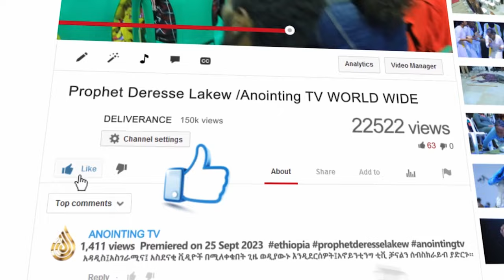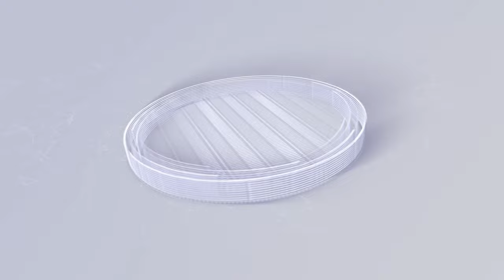ነቢዩ የጠንቋዩን ማንነት እና ጉድ ተናገረ 🔴